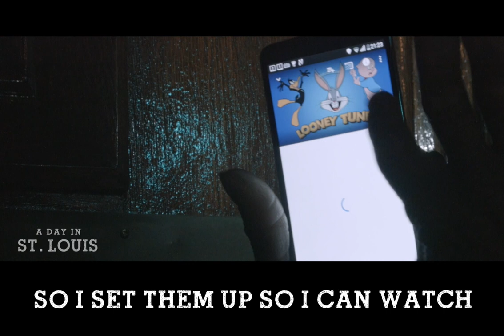A Day In St. Louis | with Percy Brown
Meet Percy Brown!